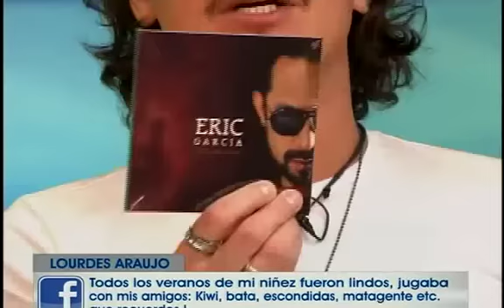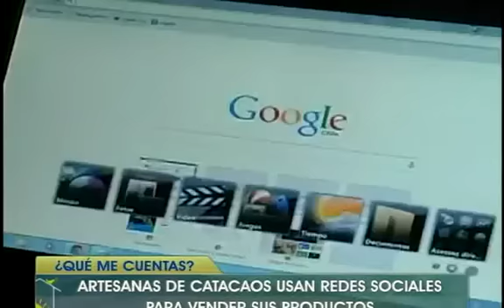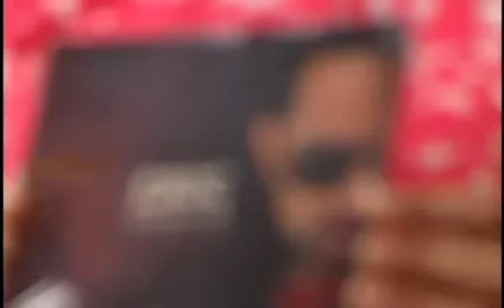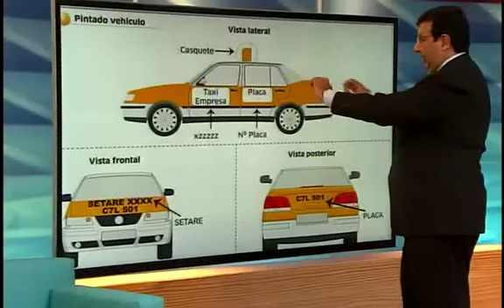Bien por Casa: 08-01-2014 cap2